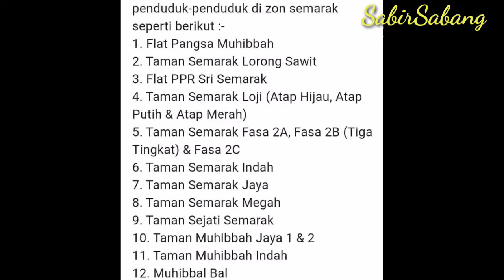Santai2 hujung minggu